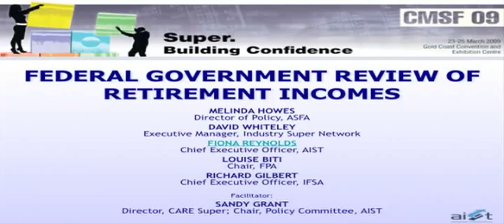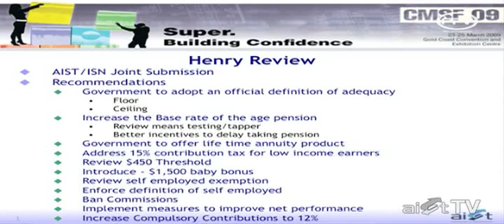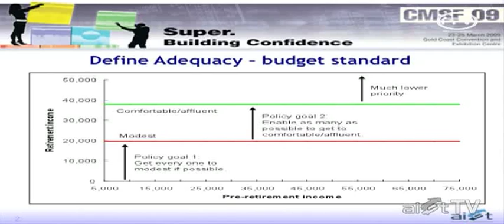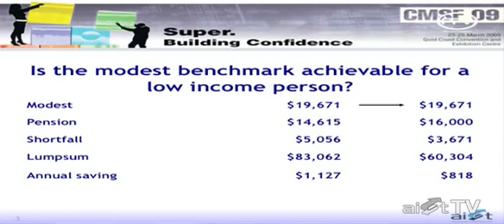CMSF09 P9 FEDERAL GOVERNMENT REVIEW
Speakers: Melinda Howes,Director of Policy, ASFA
David Whiteley,Executive Manager,Industry Super Network
Fiona Reynolds,Chief Executive Officer,AIST
Louise Biti, Chair ,FPA; Richard Gilbert, Chief Exeutive Officer, IFSA; Facilitator: Sandy Grant AIST